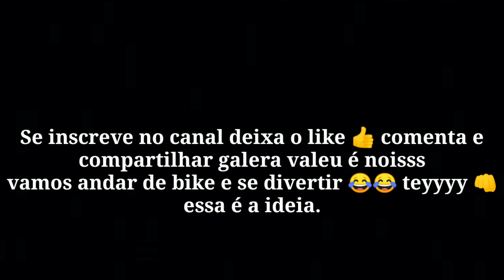Só as tricks Novas.T R A V O U no dowside😂😂😂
"#-$&@:$!dgsh3"
"#-$&@:$!dgsh3",